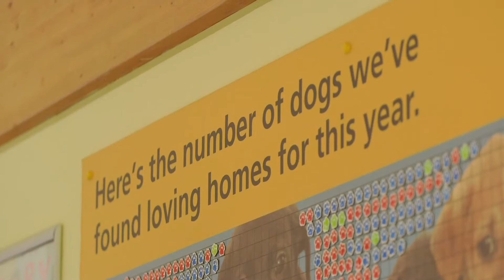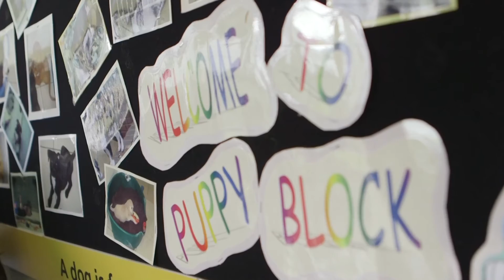Dogs Trust - Adopt don't shop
Rehome a Dogs Trust dog and change a life forever. Please consider adopting one of the many gorgeous dogs waiting to find their "special someone".